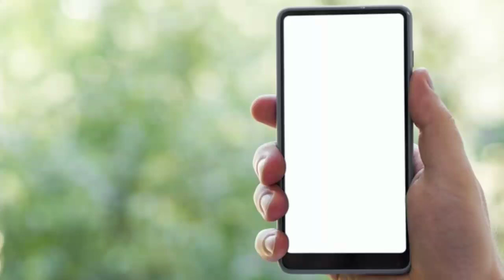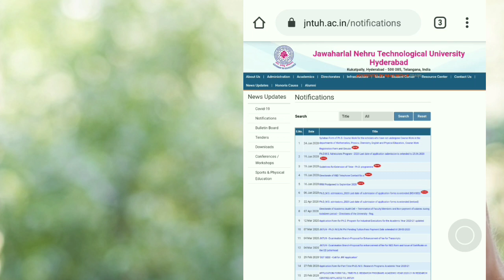AP & TS Degree Exams Cancelled | Degree , Btech,Diploma Exams | Telangana degree exams news today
AP & TS Degree Exams Cancelled | Degree ,Pg, Btech,Diploma Exams | Telangana degree exams news today,

this video about AP and TS exams cancelled. and also this video about AP Telangana diploma exams are cancelled. and also TS High court exams cancelled and we're talks about the Telangana degree BTech PG exams cancelled 2020